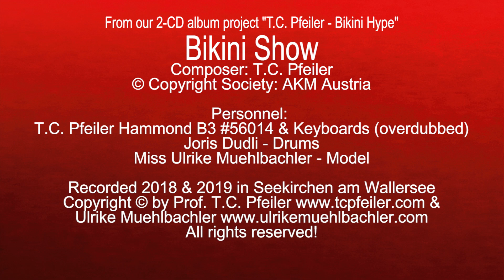Bikini Show, composed by T.C. Pfeiler, Hammond B3, Copyright Society: AKM Austria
Bikini Show
Composer: T.C. Pfeiler
Lyricist: instrumental
© Copyright Society: AKM Austria

T.C. Pfeiler - Hammond B3 #56014  Keyboards, Hohner Clavinet L & Percussion (overdubbed)

Miss Ulrike Muehlbachler -  Model

Recorded 2018 & 2019 at Private Vintage Recording Studio, Seekirchen am Wallersee, Austria